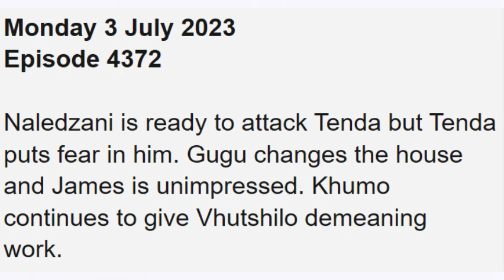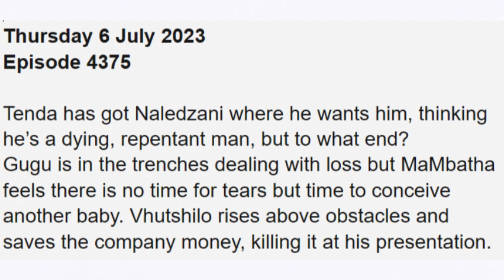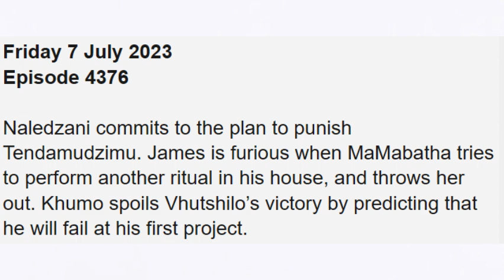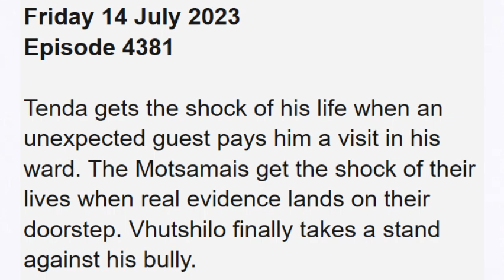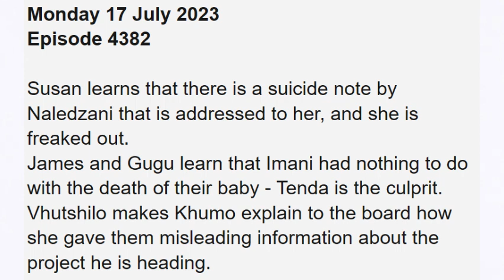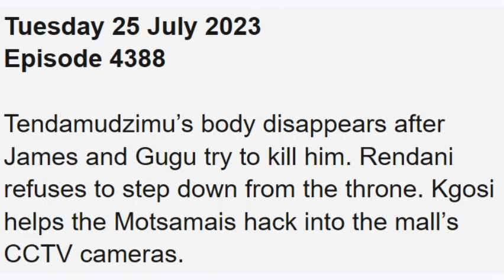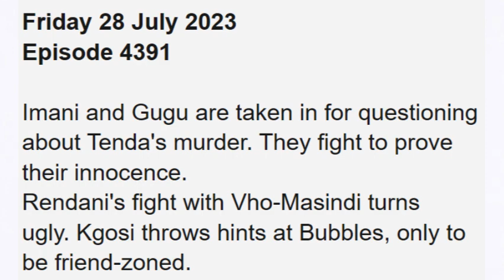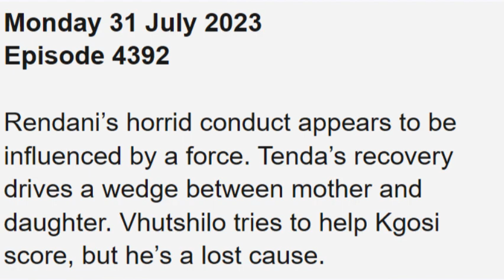Muvhango ~ Teasers, July 2023 |Bully beatdown. Vhutshilo finally takes a stand against his tormentor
on this video, I'll be showing you what to expect on May 2023 on you favorite tv show Muvhango which airs on SABC2.